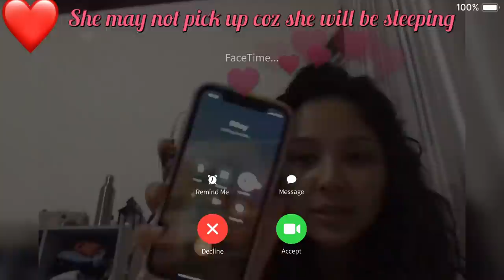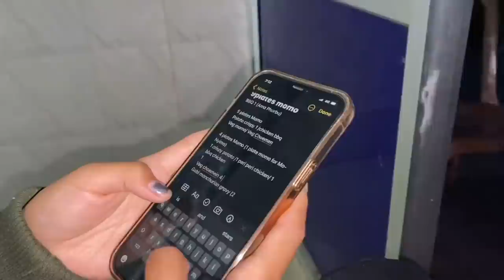Dickey’s Birthday Vlog | 20th July | Tibetan Vlogger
Hello everyone,